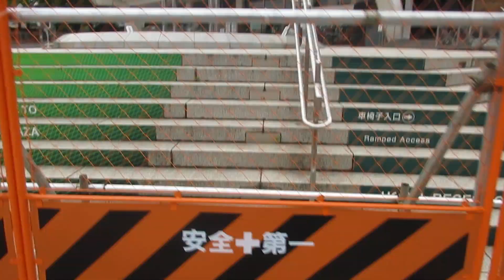旧中野サンプラザのからくり時計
中野サンプラザは1973年6月1日に開館しましたが、からくり時計は後付けで1997年に設置されました。午前9時から午後6時まで毎時カリヨシ演奏が流れていましたが、時計の老朽化のため、イベント時及び冬季限定で流れていました。再開発で2023年7月2日をもって中野サンプラザは閉館しましたが、2024年4月の撮影当時は旧中野サンプラザの建物解体に着手しておらず、からくり時計も残っていました。